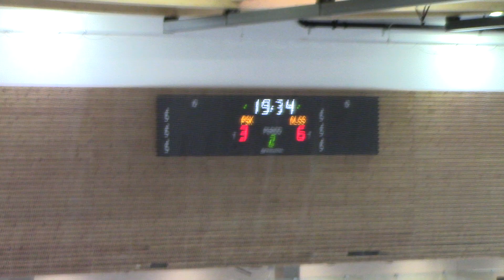PSK 3-6 Daugnavpils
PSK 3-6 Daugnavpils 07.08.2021